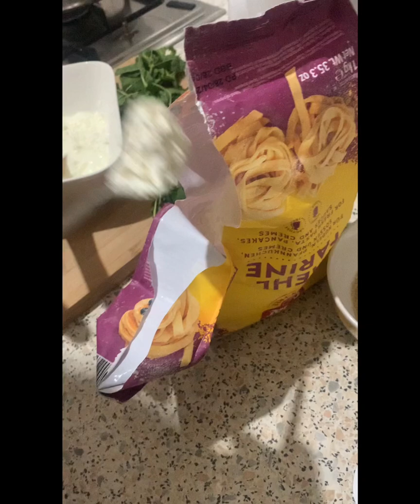Yogurt cake with 4 ingredients